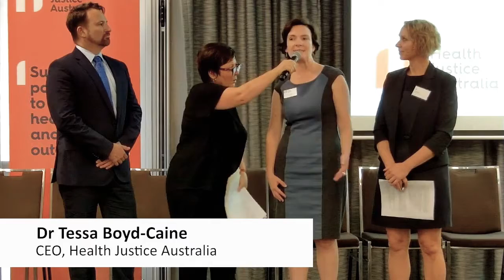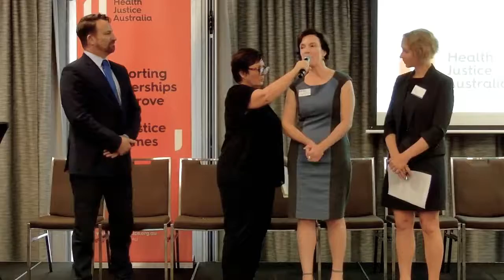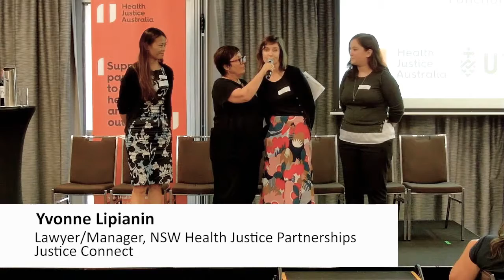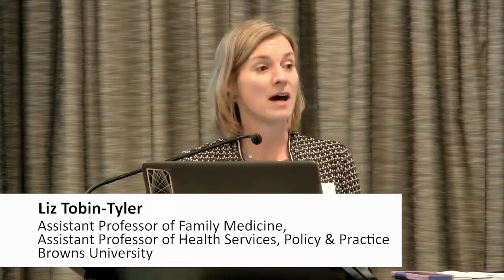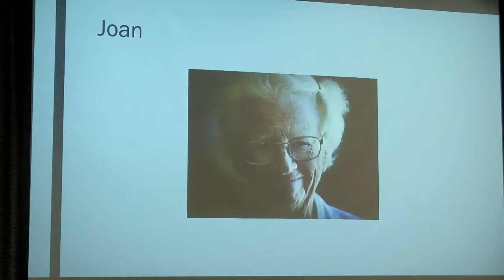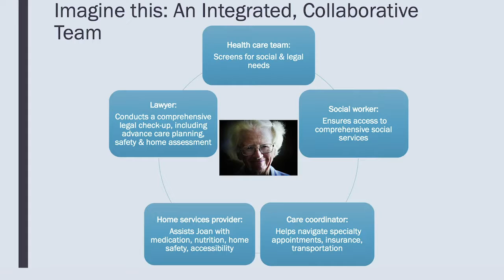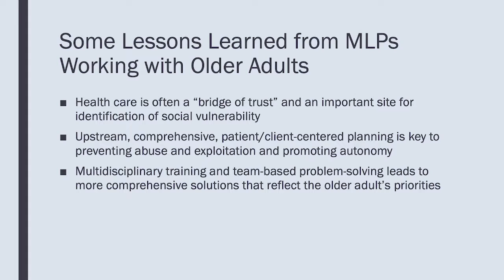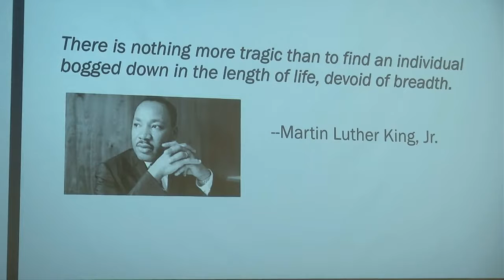Health, justice and ageing: a national symposium - part 1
As our population ages, the impact of older people’s vulnerability to poor health and unmet legal need increases. This vulnerability may arise from greater isolation or dependency on others to existing gaps in service accessibility or effectiveness for older people, particularly for people who are hard to reach or experiencing complex need.
Health, legal and other services must be capable of identifying and meeting the needs of older people, to guard against these vulnerabilities and address them when they are identified.
On 21 March, 2019, this landmark symposium provided a unique opportunity to explore the systemic drivers of vulnerability faced by older people and the innovations that are improving how we meet the needs of our ageing population.